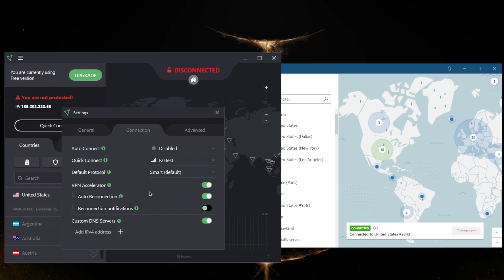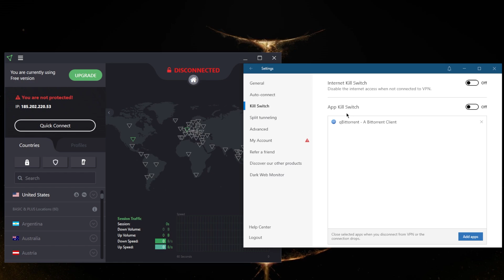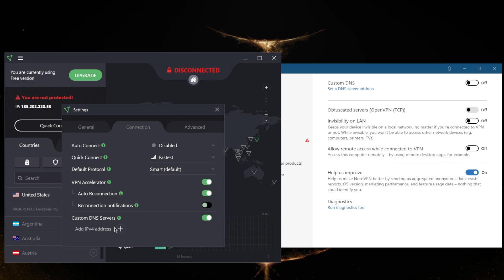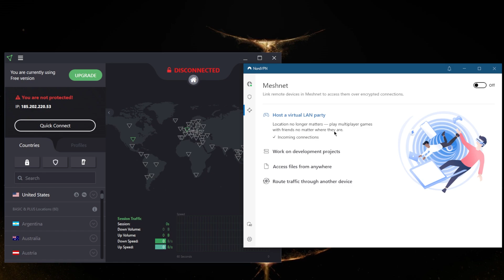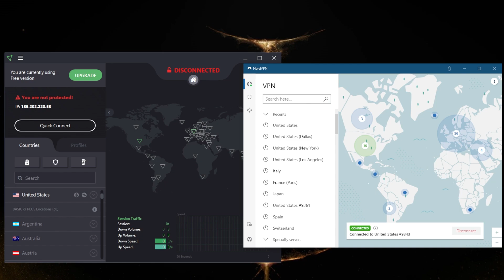Which is Better: ProtonVPN or NordVPN?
Which is better: ProtonVPN or NordVPN? Here's a quick comparison between ProtonVPN and NordVPN. This video should help you figure out which of two could be the best choice for you.

How's it going, everybody? Welcome back. And today we're gonna be taking a look at proton VPN and Nord VPN. Some of you guys have been asking, Hey, which one is better? Well, depends on what you're looking for at the end of the day. And you can see the source code on GitHub. And it's available for everybody to read, which is just absolutely fantastic. It's, you know, probably one of the only free VPNs out there that don't sell your data for marketing and advertising purposes. And that definitely explains why their free servers are always so congested, because it's such a popular free VPN, that everybody just uses it. All right. Now, you do have pretty cool features here. Even with the free version, you get split tunneling, all the DNS and ipv6 leak protection. In connection here, you do get a wire guard protocol. And you do have if we go here, so you have the secure core servers, which will which are only available by the way on the premium version is just going to give you more secure servers only available to paid customers. Of course, with net shield that is just the adblocker not available on the free version. And you have the kill switch, which is available on the free version, just like split tunneling and the selection of protocols, which is pretty generous of proton VPN. Now, if we're going to compare proton VPN to Nord VPN, this is where almost not fair because Nord VPN performs so well, that it completely overshadows even the paid version of proton VPN.  And recently, they added another feature, which is called mesh net, which will allow you to share files over encrypted connections safely with your coworkers. So Nord VPN is just coming across as such a well rounded VPN even, you know, for those in companies, for example, for those that want to share private files, they don't want to share them over the internet. They want to share them over some kind of encrypted connection mesh net will make for a great service or feature. Alright, so overall, which is the best, which is better than the other depends on what you're looking for. I personally think, Nord VPN, if you're looking for a free VPN, and you just want to secure your traffic on public Wi Fi, proton VPN will do the job. With the free version though, even with the paid version, I don't really use proton VPN, I had a subscription with proton VPN, there are not exactly the best that unblocking streaming services. So this is why I would definitely choose Nord VPN over proton VPN because typically, when I use a VPN, it's either to secure my device over on public Wi Fi, or unblock streaming services. And for that reason, I choose Nord VPN, but it's up to you guys. If you guys are interested in any of these VPNs you'll find links to pricing and discounts in the description down below. As well as full reviews I'll give you over an in depth look into the privacy policy speed streaming and torrenting capabilities as well as security and features of each one of these VPNs. Alright, hopefully that gave you a bit of an idea so that you can choose between these two besides that comm below. If you have any questions, I'll be happy to answer all of them. Thank you guys very much for watching. Have a wonderful day.

Hope you enjoyed my Which is Better: ProtonVPN or NordVPN?  Video.